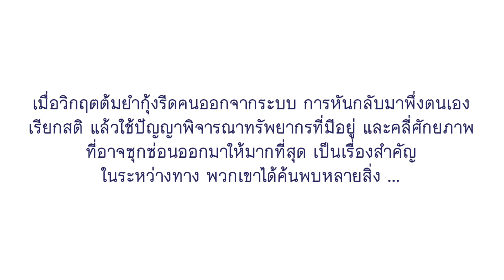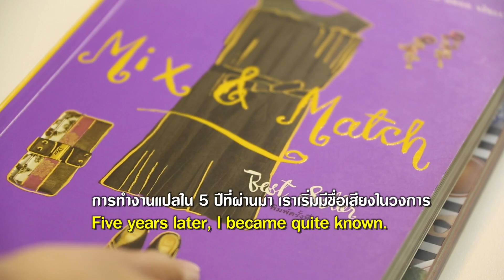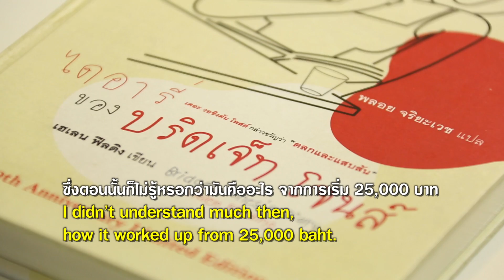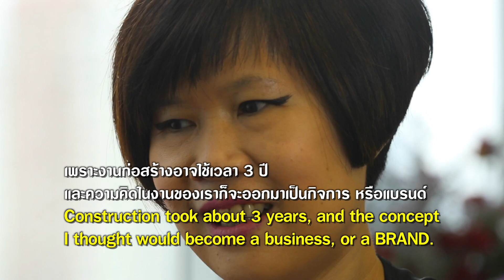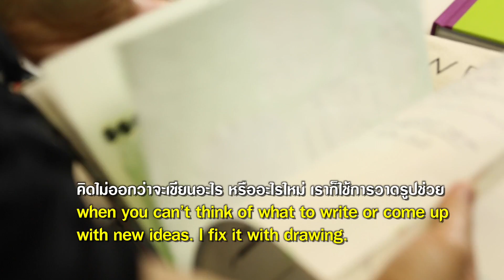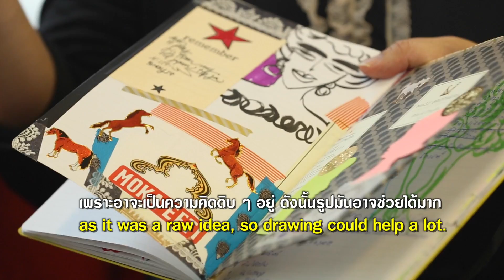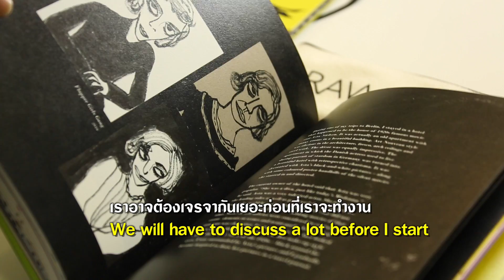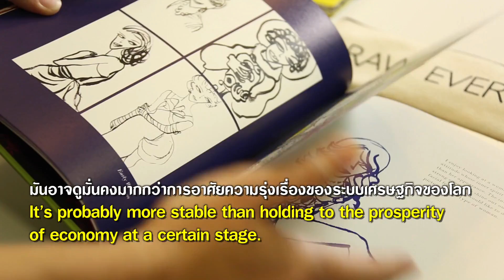การงานพื้นฐานอาชีพ : สัมภาษณ์พิเศษ คุณพลอย จริยะเวช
[การงานพื้นฐานอาชีพ] บทสัมภาณษณ์จากประสบการณจริง
พลอย จริยะเวช - นักออกแบบแนวคิด

“การโตในแนวราบ มาจากสิ่งที่พ่อสอนว่าเราไม่ควรมีความรู้ด้านเดียว จึงพยายามหาอะไรหลายๆ อย่าง และสนใจแล้วก็ทำให้มันจริงให้มันเป็น ฉะนั้นเราก็มีทักษะในการทำอะไรหลายๆ อย่าง ที่สำคัญคือต้องคิดเป็น ตัวอย่างงานที่เติบโตแนวราบ ก็คืองาน concept designer”

“To grow horizontally is based on what my dad has taught me. According to him, one should not just know one thing or get indulged in just one issue. Therefore, it is important to look around and explore many things. Pay your attention to anything that interests you and do it seriously. As a result, I have picked up many skills. Most importantly, one must learn to think by themselves. This is an example of horizontal growth and that is being a concept designer”